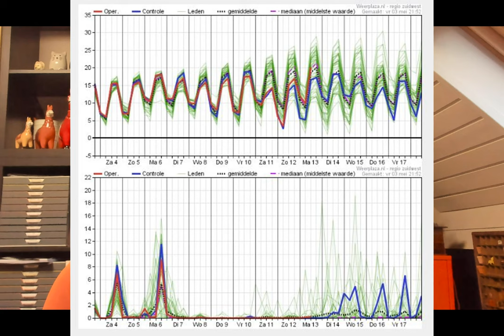Weerbericht 04 mei 2024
Welkom bij het weerbericht van vandaag, 04 mei 2024, voor West- en Oost-Vlaanderen met Geert Naessens. Verneem op enkele minuten tijd welk weer het vandaag en de komende dagen in onze regio wordt.

Geert